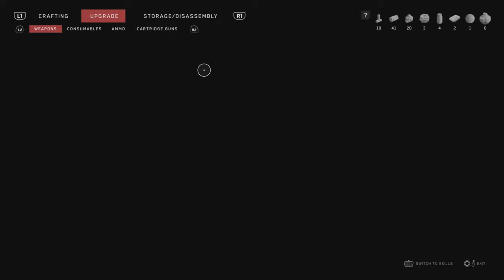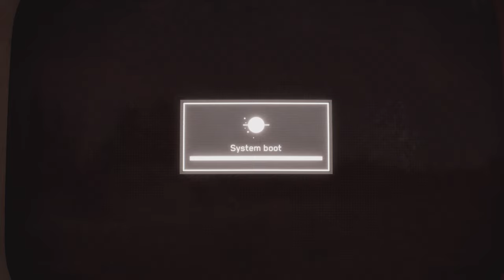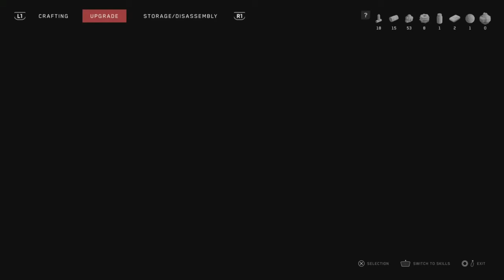Atomic Heart- Get Viktor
Once you get your bearings, you are given the mission to find Viktor Petrov. Petrov is considered a traitor and should be brought in dead or alive. He seems to have someone he is involved with, but all we want is to bring him in. He's a slippery devil though...he won't be easy to bring in...